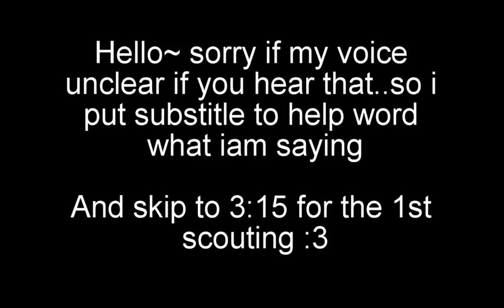Love Live! SIF JP - Scouting UR Angel Riko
Skip Scout to 3:15

Hey there guys, New UR RIko is here !
Angel set !
oh lord, she so damn cute and gorgeous!
and the kanan SSR is really pretty too

Can i get it?